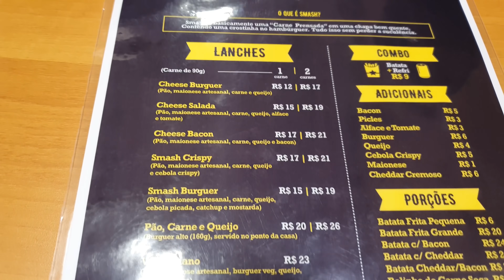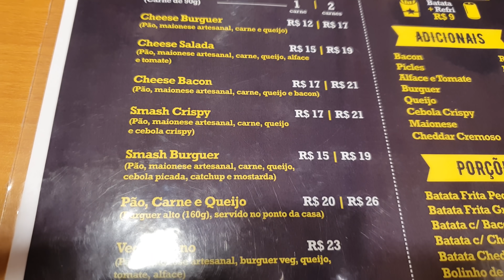SMASH BURGER DE QUALIDADE no COMODORO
Muitos dos nossos inscritos pediram vídeo no Comodoro e lá fomos nós!
Gravamos o vídeo no Comodoro Smash Burger do Shopping Palladium - Av. Pres. Kennedy, 4121 - Portão, Curitiba -